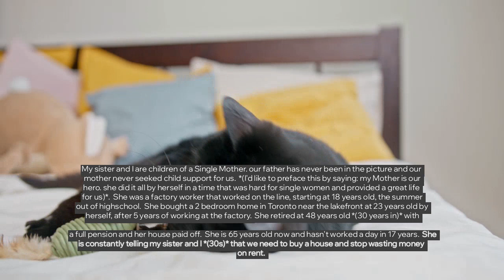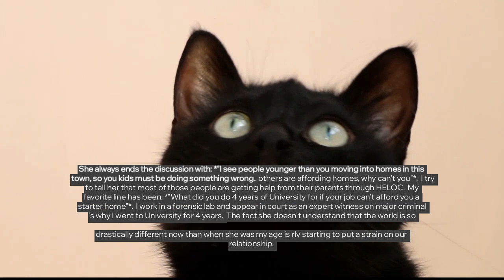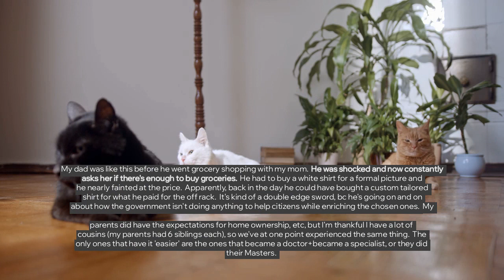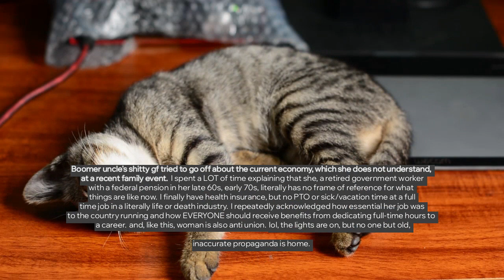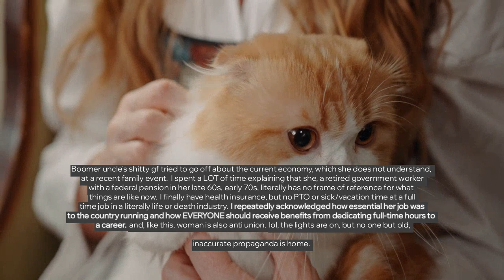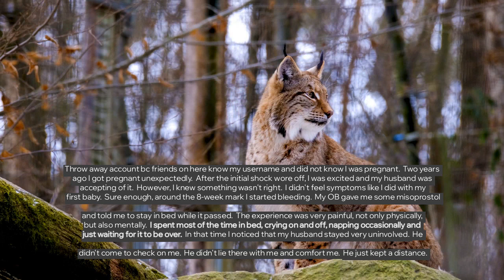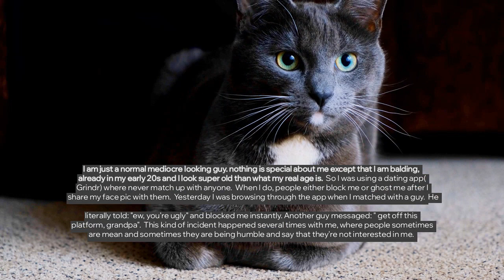🙃 I AM REALLY STARTING TO RESENT MY BOOMER MOTHER. - Reddit Stories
Today with true off my chest where I am really starting to resent my Boomer Mother. | I caught my husband watching porn while I was actively miscarrying our baby | Was told that I am too ugly and old to be gay

Story 1 00:00
Story 2 04:58
Story 3 08:31